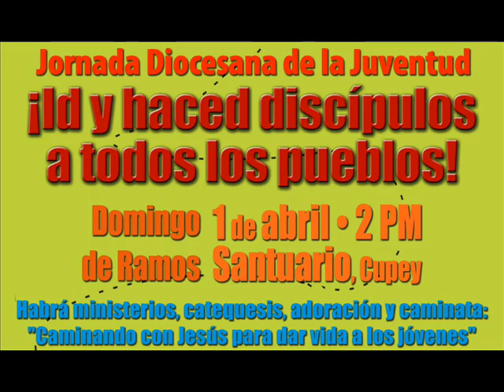JORNADA DIOCESANA DE LA JUVENTUD 2012 - ARQUIDIOCESIS DE SAN JUAN, PUERTO RICO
Celebra con nosotros la Jornada Diocesana de la Juventud 2012 bajo el lema "¡Id y haced discípulos a todos los pueblos!" el Domingo, 1ro de abril de 2012 en los Terrenos del Futuro Santuario de Nuestra Señora de la Divina Providencia en la Carretera 199, km. 14.6 en Cupey.

La actividad comenzará a las 2pm hasta las 7pm y se realizará una caminata. Habrá música, testimonios de jóvenes, catequesis, dinámicas... una JMJ!! en nuestra arquidiocesis!